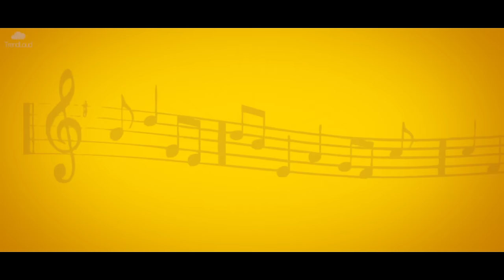Sakthi Sahitha | Shankarabharanam Ragam | Gurukulam - Episode 17 | Vikku TV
Dhīraśankarābharaṇaṃ, commonly known as Śankarābharaṇaṃ, is  the 29th Melakarta rāga in the 72 Melakarta rāga system of Carnatic music. It is the 5th rāga in the 5th Chakra Bāṇa. The mnemonic name is Bāṇa-Ma. The mnemonic phrase is sa ri gu ma pa dhi nu.  Its ārohaṇa-avarohaṇa structure is as follows .

ārōhaṇa: S R2 G3 M1 P D2 N3 S
avarōhaṇa: S N3 D2 P M1 G3 R2 S

Sing along to the Nottuswaram "Sakthi Sahitha"  in Sankarabharanam raga with Mrs Bhavadhaarini on this brand new episode of Gurukulam

Sakthi Sahitha,  Nottuswaram

Ragam: Shankarabharanam

Thalam: Adhi

Composer: Muthuswami Dikshithar

Lyrics:

Shakti sahita gaNapatim shankarAdi sEvitam

virakta sakala munivara sura rAja vinuta sEvitam

bhaktALipOSakam bhavasutam vinAyakam

bhuktimuktipradam bhUSitAngam raktapadAmbujam bhAvayAmi